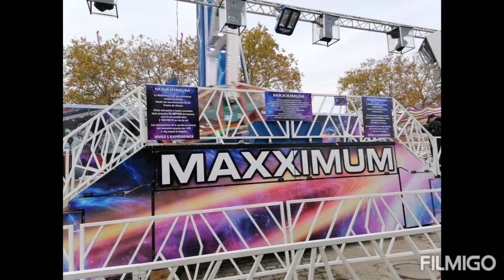Foire Saint-Romain - 2/2 / Rouen (76) - 2022